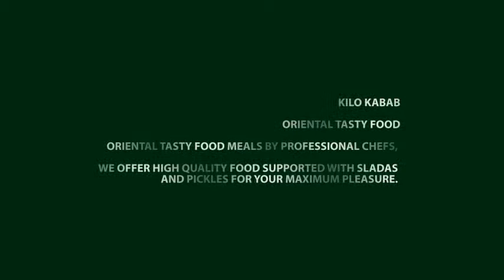kilo kabab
Presentation